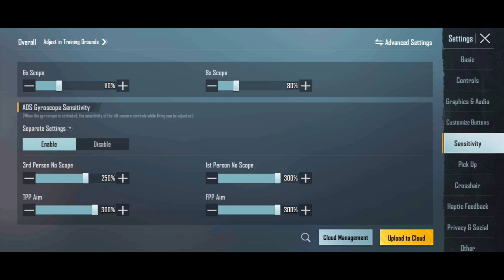NEW FOUR FINGER PLAY ALL CONTROL SETTING+SENSITIVITY WITH REDMI NOTE 10 PRO HANDCAM PUBGMOBILE/BGMI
नमस्कार दोस्तों

° आप का स्वागत है मेरे चैनल पर

° इस चैनल पर अपलोड विडियो केवल गेमिंग टिप्स और इंटरटेनमेंट पर्पस के लिए है।

° आप सब का प्यार ऐसा ही बना रहे ।

    ID NAME - DIZO๛''MÂX''

Device - Realme 5 pro ( चोरी हो गया )
 New Device- Redmi Note 10Pro

FOUR FINGER PLAY WITH  FULL GYRO
new four finger claw
four finger claw pubg
four finger setting
four finger claw bgmi
four finger setting pubg
four finger setting free fire
four finger claw bgmi control code
four finger setting bgmi
four finger gameplay
four finger handcam
Dizo handcam
dizomax handcam
DIZOMAX
four finger control
four finger control code bgmi
four finger control code
four finger control pubg
four finger control in free fire
four finger control setting
four finger control in bgmi
four finger control ff
four finger control pubg lite
four finger control pubg with gyroscope
four finger sensitivity
sensitivity pubg
sensitivity
four finger sensitivity with gyro
four finger sensitivity with gyroscope
four finger sensitivity with gyro bgmi
four finger sensitivity code
four finger sensitivity without gyro
four finger sensitivity bgmi
four finger sensitivity pubg
four finger sensitivity pubgmobile
four finger sensitivity without gyro bgmi code
sensitivity settings
four finger sensitivity free fire
Handcam
four finger handcam
four finger handcam pubg
four finger handcam bgmi
four finger handcam free fire
four finger handcam gameplay
four finger handcam gameplay ff
four finger handcam ff
four finger handcam playing free fire
four finger handcam pubg gameplay
four finger handcam claw
handcam gameplay
handcam free fire pro player
handcam ff
handcam pubgmobile
handcam pubg
handcam bgmi
handcam gameplay bgmi
handcam video
sensitivity settings
sensitivity settings pubgmobile
sensitivity code
sensitivity pubgmobile
sensitivity settings pubgmobile no gyro
sensitivity settings pubgmobile zero recoil
sensitivity 3x scope
sensitivity of 6x spray gyroscope
sensitivity free fire
6x scope sensitivity pubgmobile
6x scope sensitivity bgmi gyroscope
6x sensitivity
6x scope zero recoil
akm+ 6x scope
3x 4x 6x scope sensitivity
bgmi 3x 4x 6x scope sensitivity
4 finger claw pubg mobile
pubg mobile
best sensitivity for pubg mobile
bgmi 4 finger claw
bgmi
best 4 finger claw bgmi
4 finger claw bgmi
entek pubg
best 4 finger claw pubg mobile
4 finger gyroscop gameplay
fastest 4 finger control code
pubg sensitivity settings
pubg control code 4 finger
pubg control code
entek
settings
sensitivity
pubg mobile
sens
bgmi
best sensitivity
pubg mobile
pubg
jazzed
pubg mobile
pubg hassasiyet
pubg mobile sekmeyen
pubg mobile tdm
tdm joystick
tdm
handcam
pubg handcam
4 finger handcam
handcam gameplay
İphone 13 pro pubg
pubg mobile iphone
expert
expert gaming
best settings iphone
handcam pubg
2 finger gyro handcam
levinho
handcam video